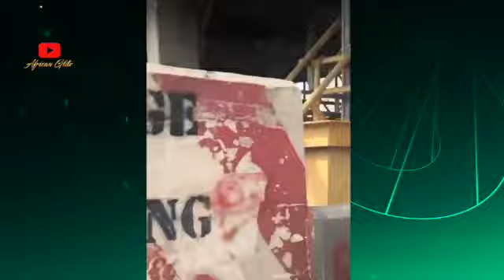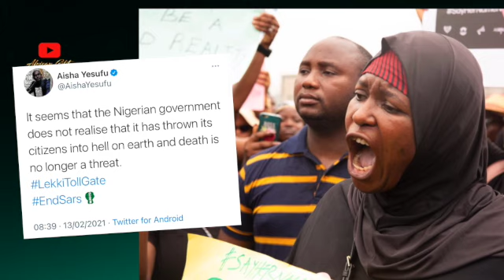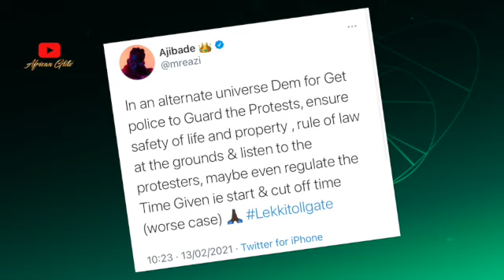Nigerian Police Storm Lekki Tollgate Arresting Protesters & Nigerian Celebrities Cry Out!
Sad videos and pictures from Lekki Tollgate February 13th protest.